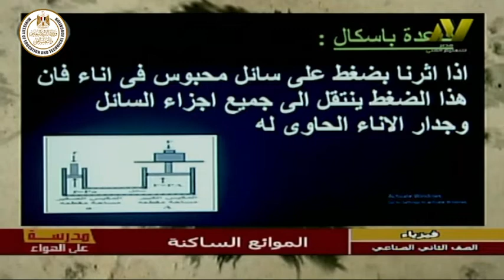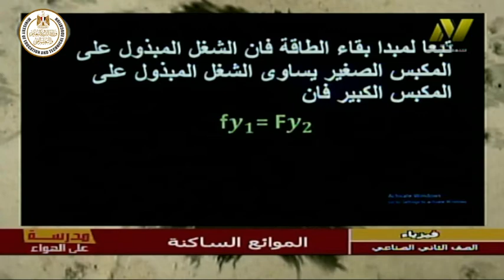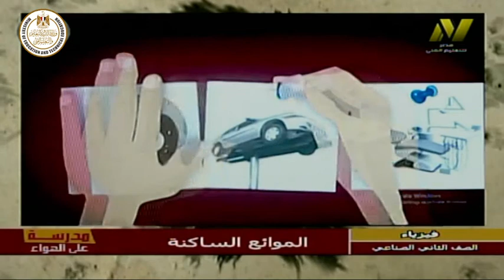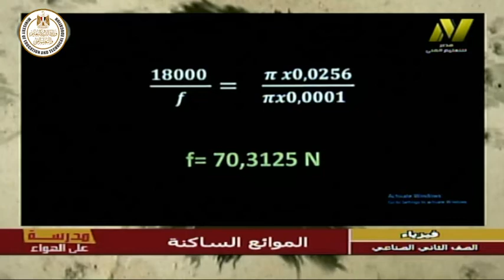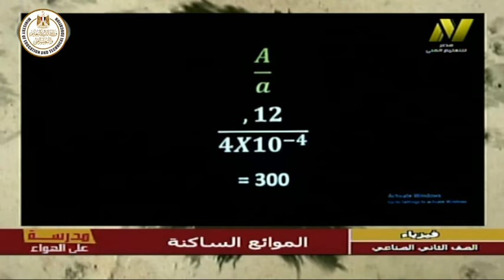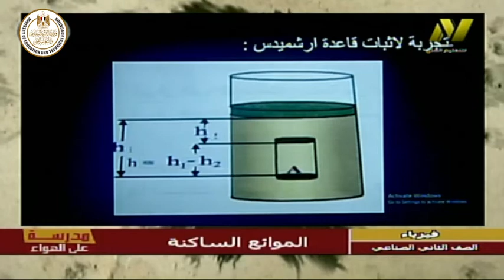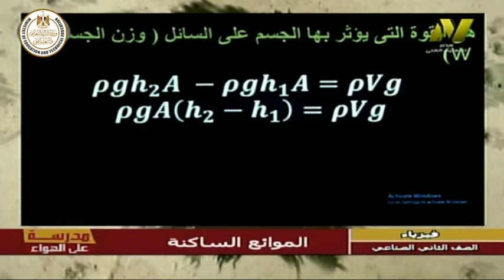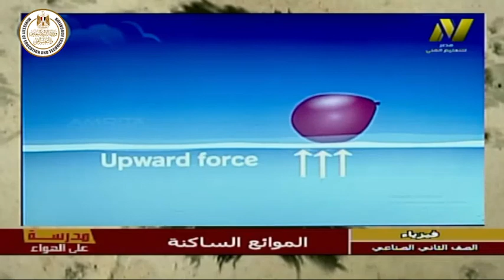الصف الثانى صناعى - فيزياء - قاعدة بسكال - أ جنفياف الفونس